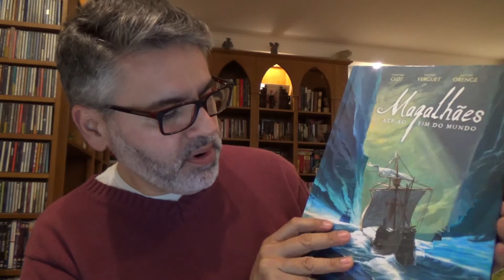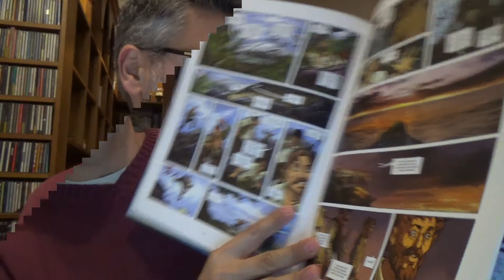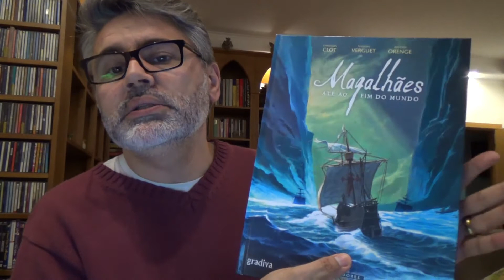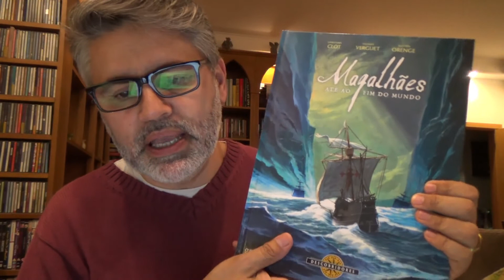AS MINHAS LEITURAS - BD MAGALHÃES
Opinião sobre a banda desenhada MAGALHÃES - ATÉ AO FIM DO MUNDO, da Gradiva.

Boas leituras!